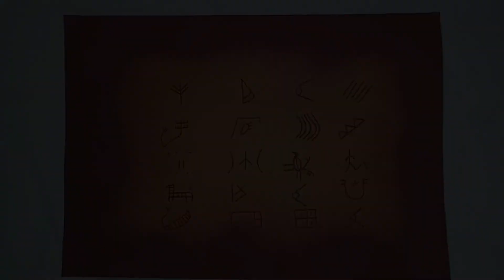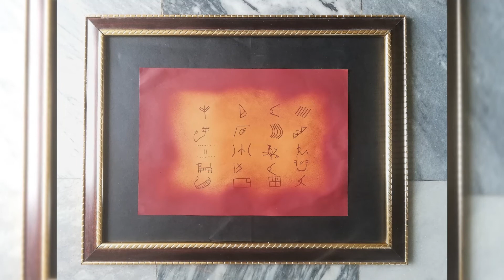How To Make Ancient Scenery | How To Make Paper Look Old | DIY Vintage Paper | Fun in Fast 158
This is a beautiful scenery.We have tried to make and show this scenery ancient.Ancient language is used to write on it,which is related to Harappa and Mohenjo-daro civilization.We can say for sure that it will significantly enhance the beauty of your wall.